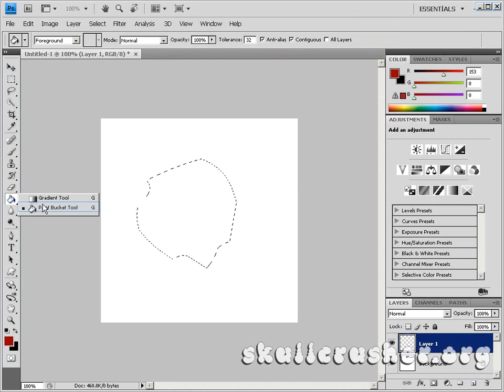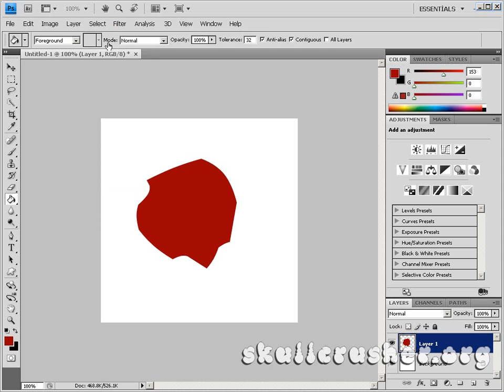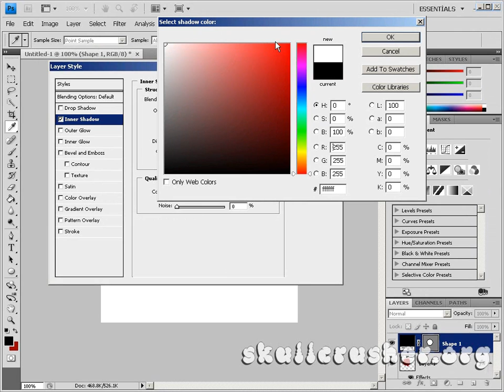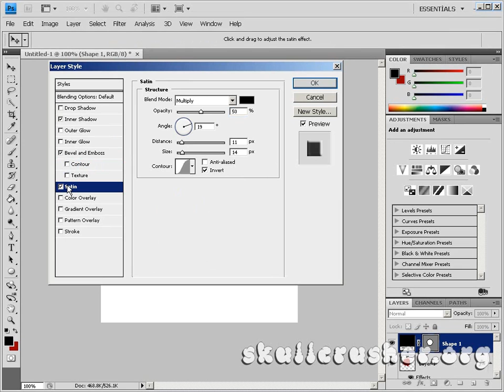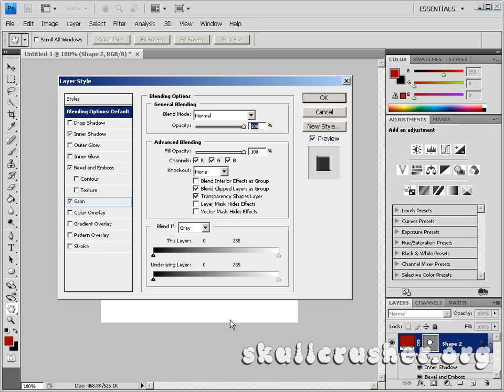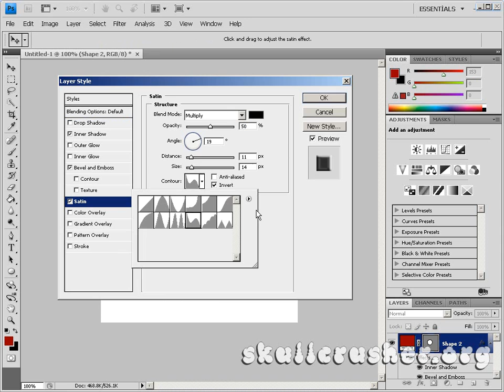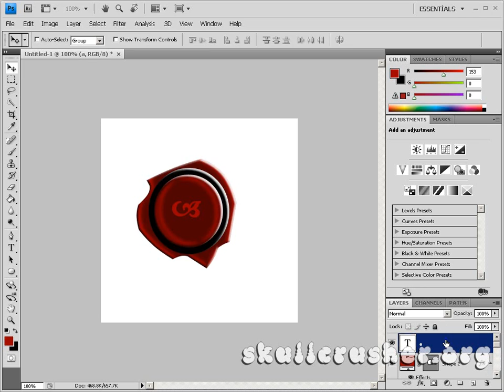PCS4ESeti B43 Mühür Oluşturmak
Düzenli takip seçenekleri için infoya bakın --